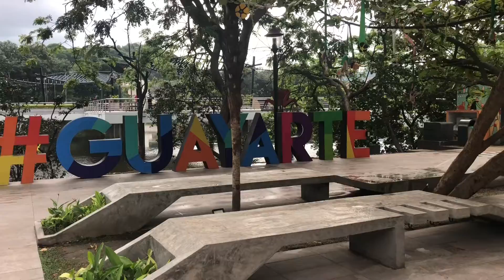ECUADOR VLOG!!! (GUAYAQUIL, MONTANITA, SALINAS & SANTA ELENA)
HEY GUYS! I decided to film our trip to Ecuador to show you guys all of the different sides and beauties of Ecuador! This was my second time going and we had so much fun and I absolutely love it there! I hope you guys like my vlog!

I really want to film a 1st vs. 2nd impressions video on my trips to Ecuador! Comment if that is something you guys would like to see!